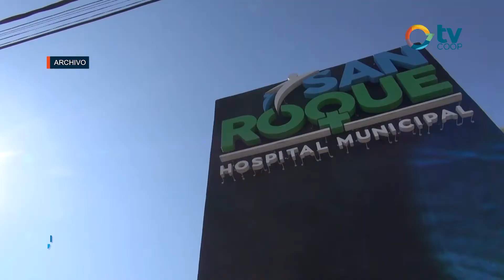Óscar Gómez - Director Hospital Municipal San Roque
Situación epidemiológica actual.